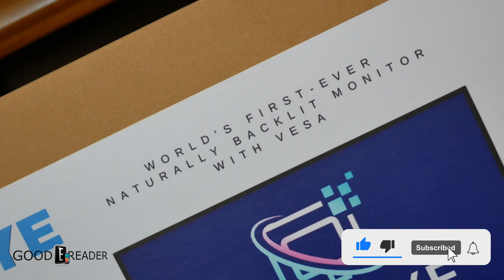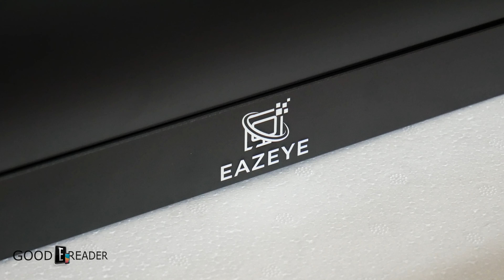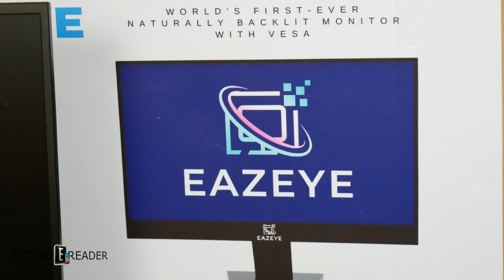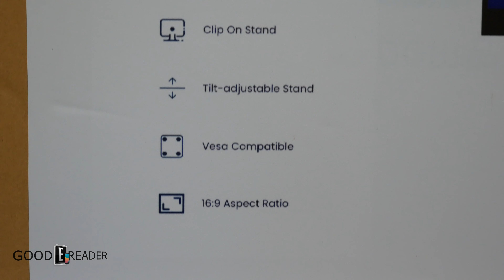Naturally Backlit Monitor - Eazeye Unboxing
This is a follow up to the Eazeye monitor we had some time ago.

This is the latest release by the company

You can buy one here:
PENDING